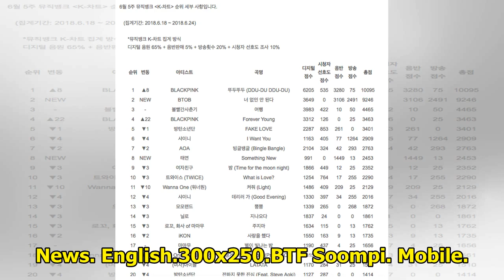Watch: BLACKPINK Takes 4th Win For "DDU-DU DDU-DU" On "Music Bank," Performances By SHINee, Red V...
Watch: BLACKPINK Takes 4th Win For "DDU-DU DDU-DU" On "Music Bank," Performances By SHINee, Red Velvet, TWICE, And More
Display. Sharethrough. Soompi.1x1 BLACKPINK has won their fourth trophy for “DDU-DU DDU-DU”! See Als...